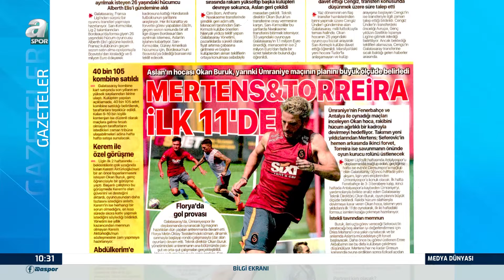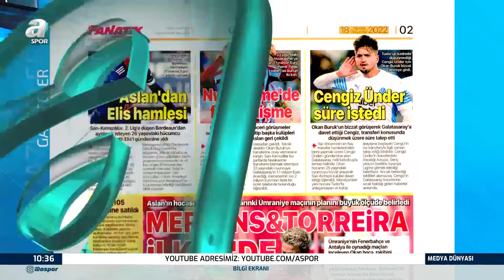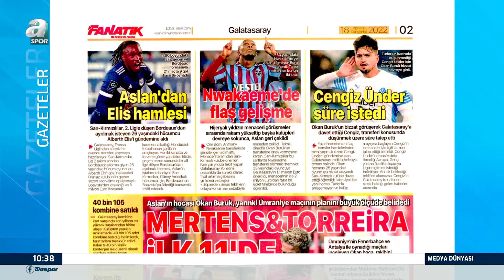Murat Özbostan Galatasaray'da Yaşanan Nwakeme Gelişmesini Yorumladı